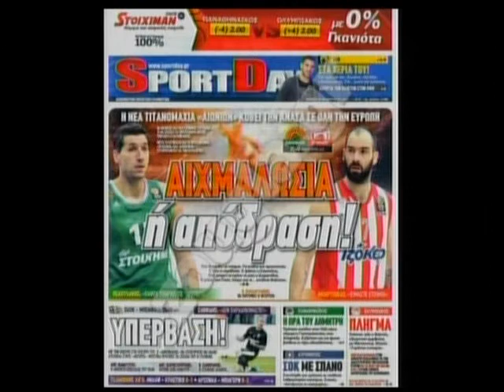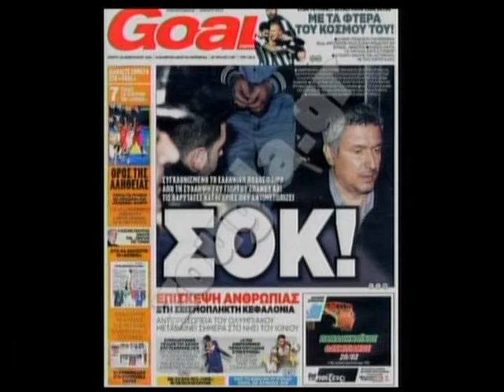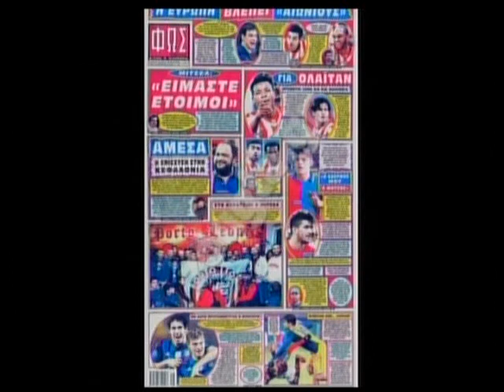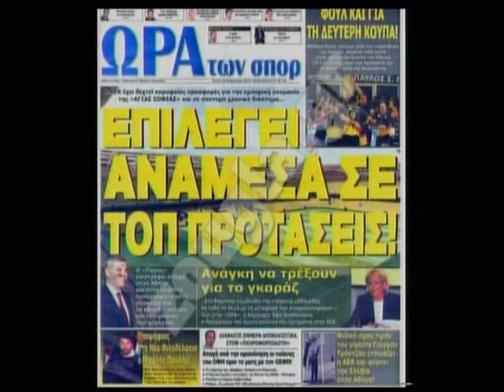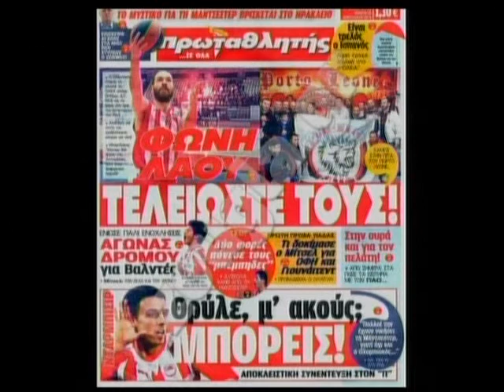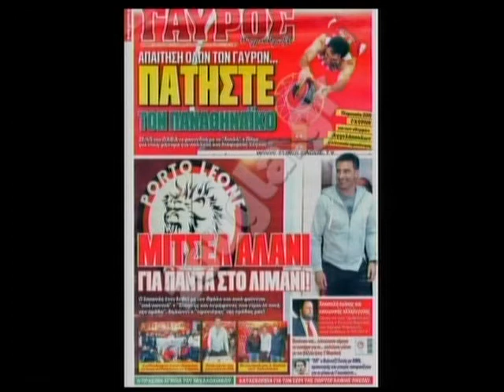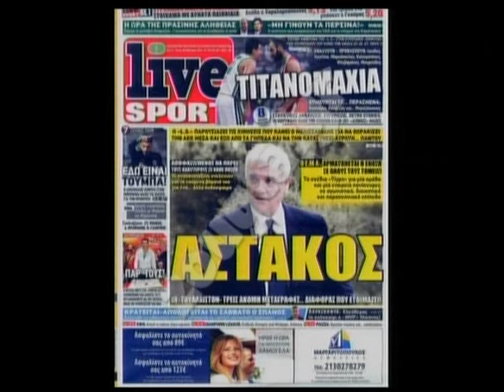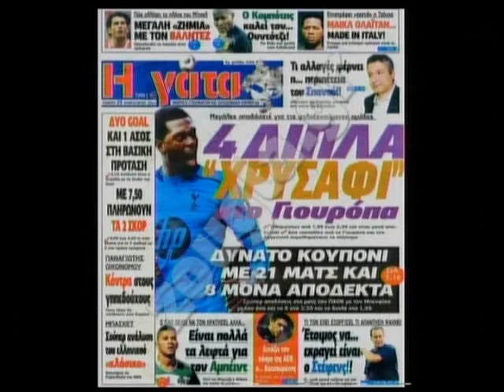20.02.2014 « Zougla sports » με την Κατερίνα Νινιού στη Zougla Tv